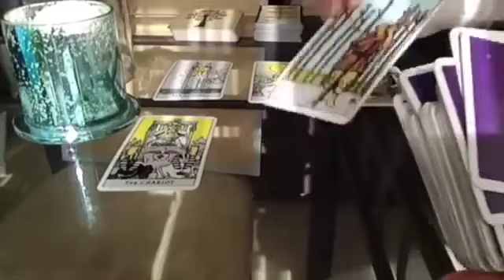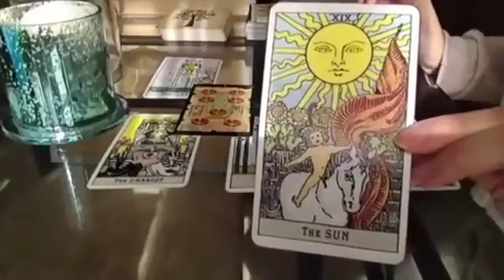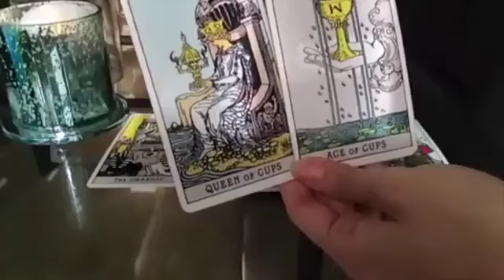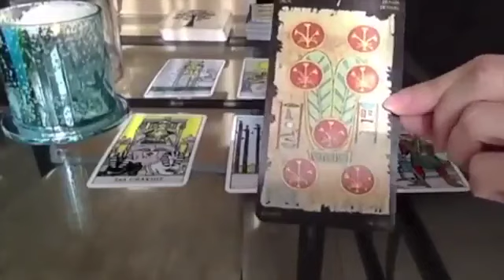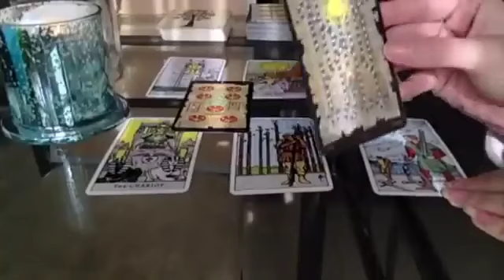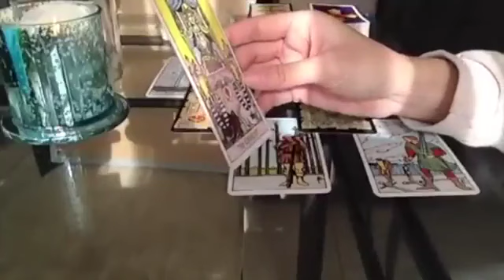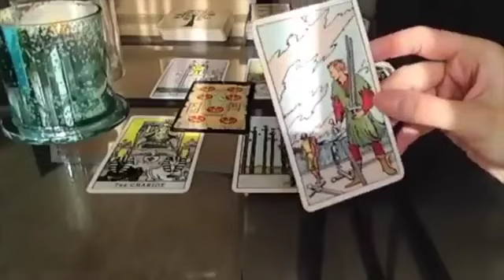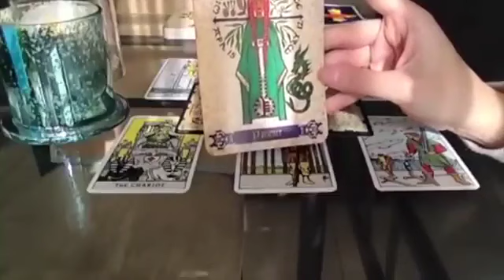PISCES! OMG THIS IS SO RARE! ONCE IN A LIFETIME EVENT!!😍✨💏 28-3 NOVEMBER 2024 WEEKLY TAROT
🎃 28-3 NOVEMBER 2024 WEEKLY TAROT